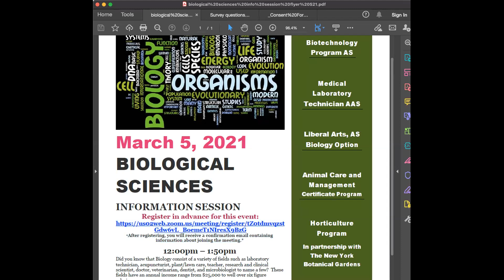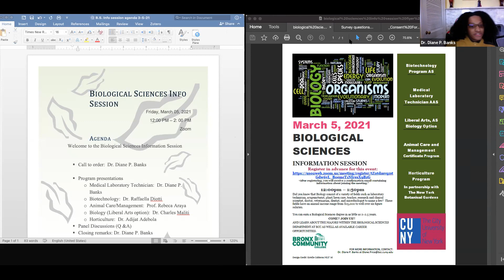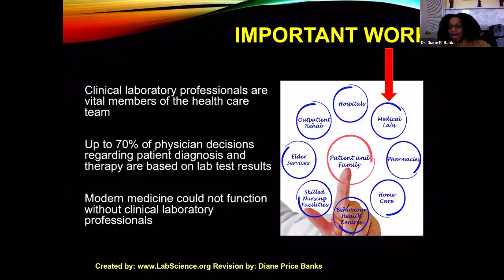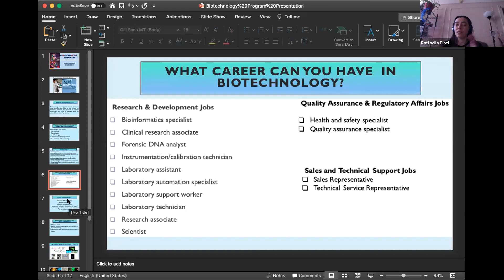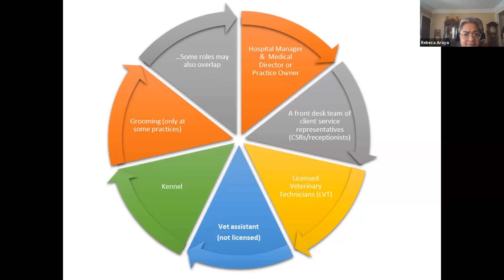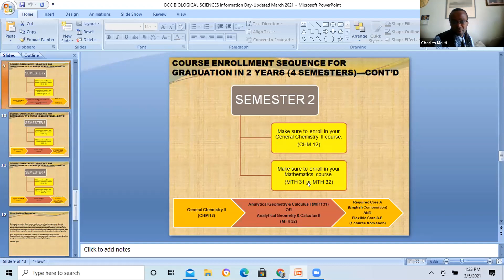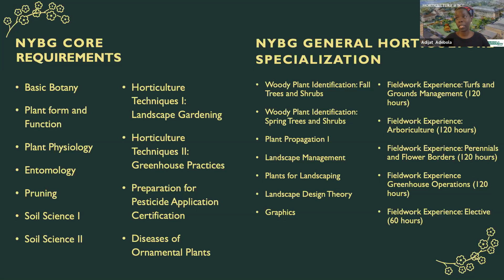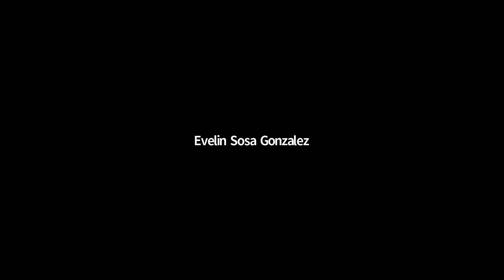Biological Studies - Explore Your Major Week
Did you know that Biology consists of a variety of fields such as laboratory technician, acupuncturist, plant/lawn care, teacher, research and clinical scientist, doctor, veterinarian, dentist, and microbiologist to name a few? These fields have an annual income range from $25,000 to well over six-figure salaries. Come join us to learn about the majors within the Biological Sciences Department as well as library resources, transfer, and career opportunities.